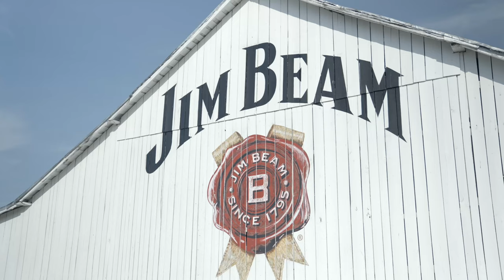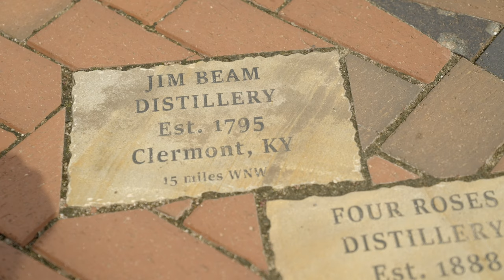How Maker's Mark Bourbon is Made: Inside the Distillery on the Bourbon Trail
Bourbon is one of America's most defining drinks, sought the world over. But how did it get to be so popular? And how is it made today in Kentucky? Gabe joins Rob Samuels, the Chief Operating Officer of Maker's Mark to find out what makes bourbon such a distinctly American spirit.